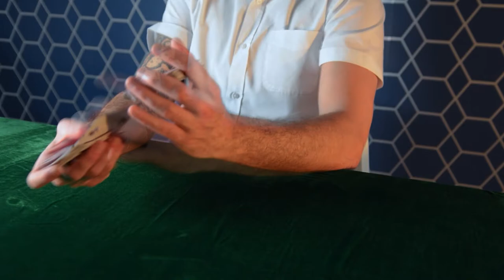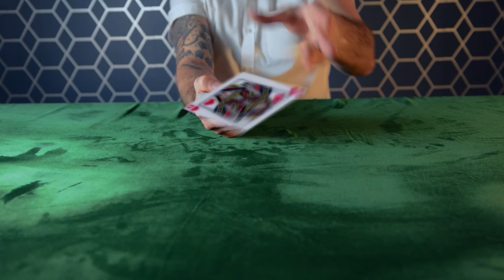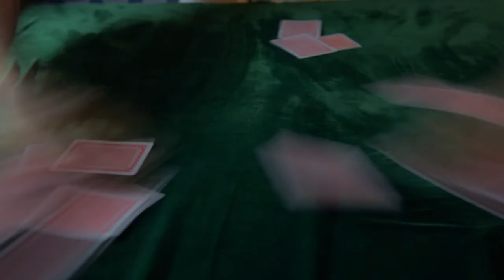Nothing Is Under Control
2nd single 'Nothing Is Under Control'

Taken from upcoming EP: '...and we all fall down' - Out on Fri. 15th July 2022